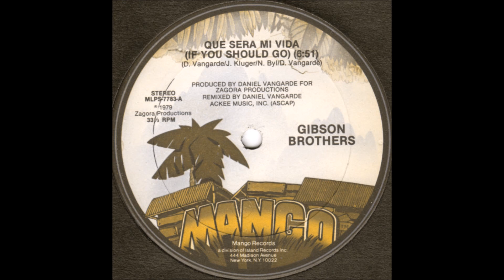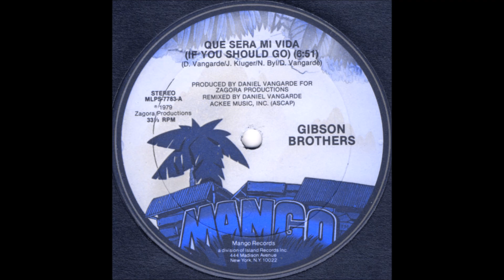Gibson Brothers - Que Será Mi Vida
Disco - Que Será Mi Vida (If You Should Go) - Vinyl, 12", 33 ⅓ RPM  (H.Q.) - 1979.
Produced For – Zagora Productions
Published By – Ackee Music, Inc.
Lacquer Cut At – Sterling Sound
Pressed By – Keel Mfg. Corp.                                                                                                                                                                                                                                                                                                           Credits – Daniel Bangalter, Jean Joseph Kluger, Nelly Antoinette Byl & Gibson Brothers - Alex Gibson (Alexandre Francfort), Chris Gibson (Christian Francfort) & Patrick Gibson (Patrick Francfort).  Producer – Daniel Vangarde (Daniel Bangalter).                                                                                                                                                                                                                                                                     Recorded On A Reloop RP-8000 MK2 Turntable With An Ortofon Concorde Mk II Club Cartridge and Stylus And Using A Denon Prime 4 Mixer. I am making such material available for the purpose of criticism, comment and news reporting which constitue the "fair use" of any such copyrighted material provided for in Section 107 of the U.S Copyright Law. Not withstanding the provision of Section 106 and 106A, the fair use of a copyrighted work purposes such as criticism, comment and news reporting is not an infringement of copyright. All tracks used in this mix are to promote the artists talents. For Listening Entertainment Only.The only way to show your true love for music, is to share with the universe. I hope you enjoy this mix. Credits Given To All The Artists And Recording Companies In This Mix.